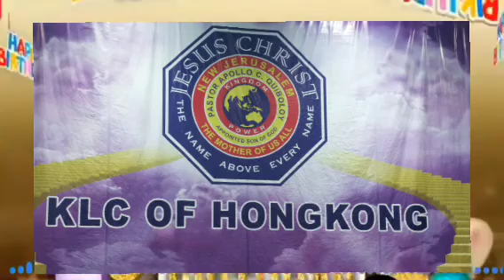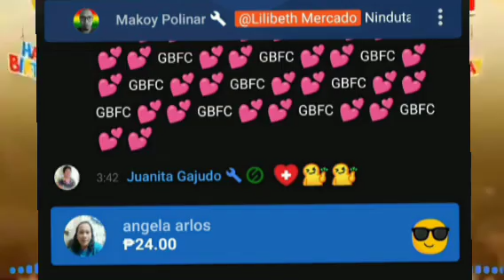My Born Day Greetings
My special day today. Video greetings  from friends and family  @mariagano24@Baby ko  panda @G_LuStudio @monicamon79@itsmejhumstv  @patcuarte @angelaarlos6115 @CheMercado @neiljohnabitria6703 @paulbuban9119 @Huemika@jhapg  @crockerakahops90sjumpmantexas@seanlikesnfl